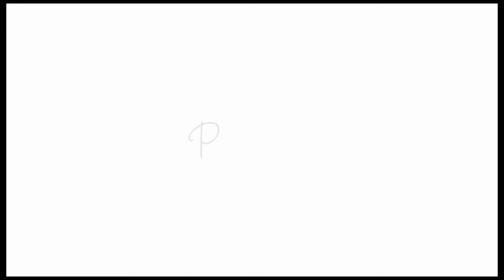Perfect holiday gifts from Parragon (US)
Celebrate the holiday season with Parragon's vibrant and varied range of books and gift sets.